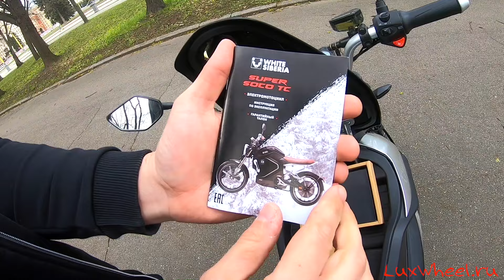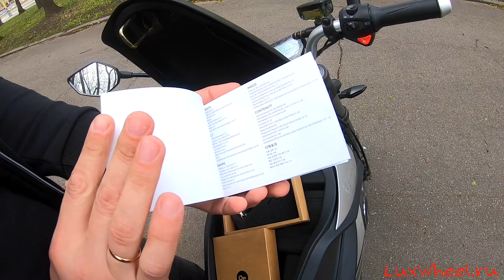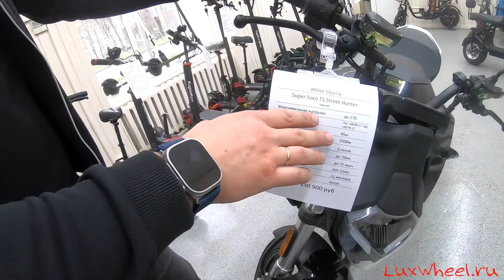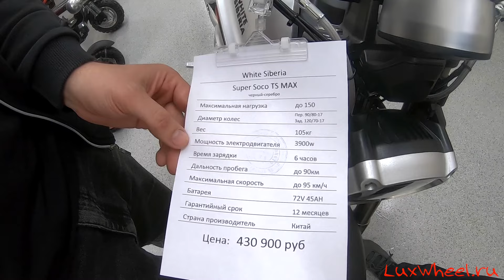Электромотоцикл WHITE SIBERIA SUPER SOCO TSX - обзор, тест-драйв, замер максималки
Друзья, сделали для вас обзор на элетромотоцикл от компании Вайт Сиберия и супер соко, встречайте:

Вопросы, отзывы, обсуждения и другую информацию по этой модели читайте и пишите в нашей теме в телеграмм - посвященной этой модели.